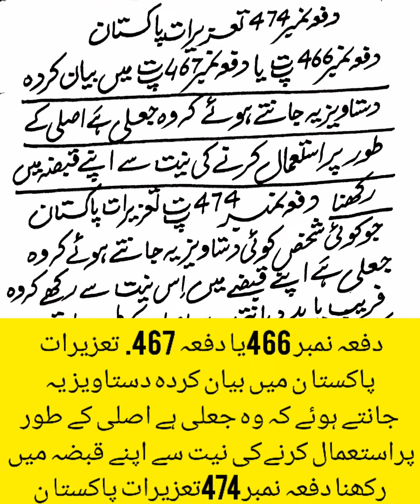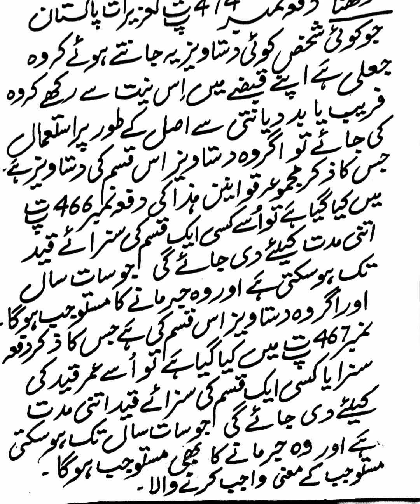دفعہ نمبر466/467 میں دستاویز جعلی یااصلی استعمال کرنا یا قبضہ میں رکھنا دفعہ 474 تعزیرات پاکستان